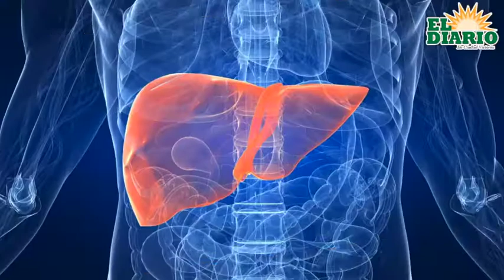AMARANTO: Conoce las cualidades y datos de esta sorprendente semilla